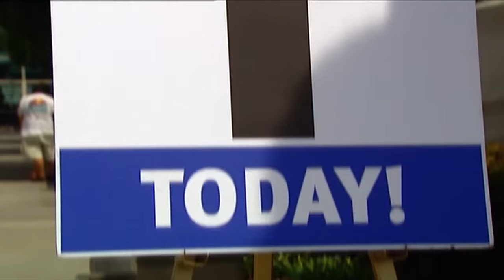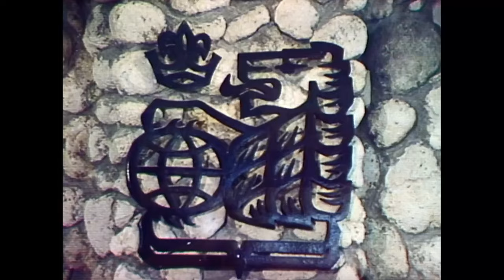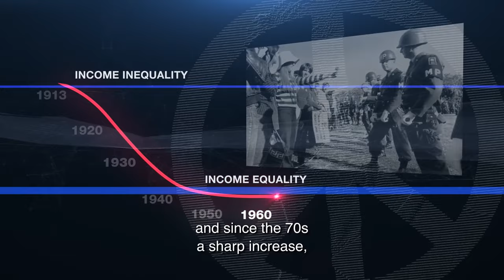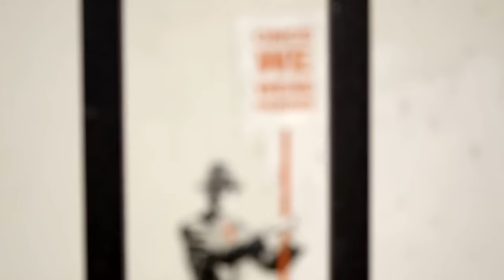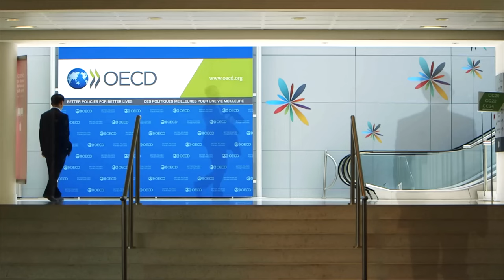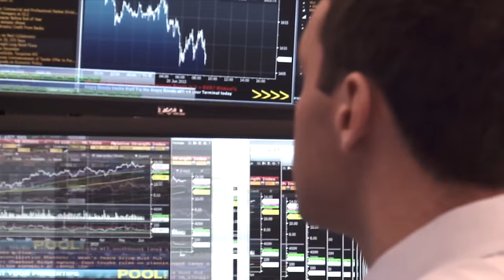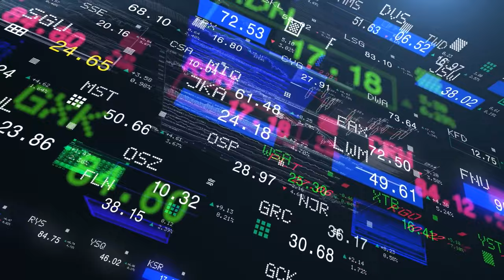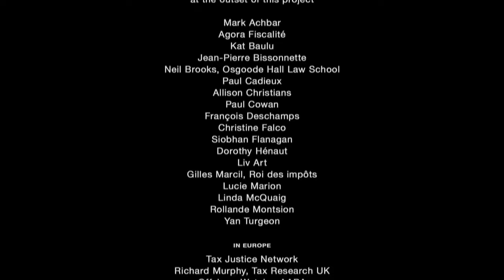Offshore Havens - The Silent Killer of the Middle Class | The Price We Pay | FD Finance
The Price We Pay: How Offshore Havens Are Silently Killing Our Middle Class | Tax Evasion | FD Finance

A documentary on the history and present-day reality of big-business tax avoidance, which has seen multinationals depriving governments of trillions of dollars in tax revenues by harboring profits in offshore havens.